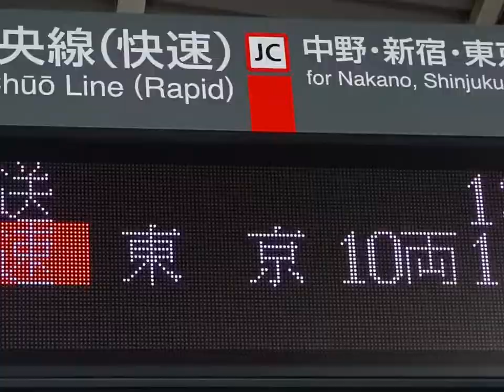【短尺】中央線快速も吹っ切れた